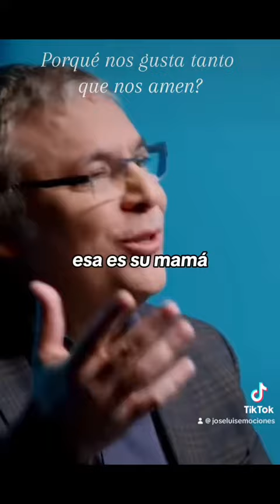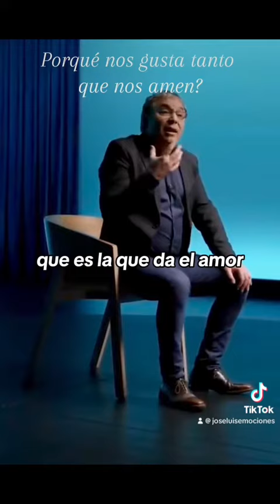Por qué nos gusta tanto que nos amen? Gabriel Rolón